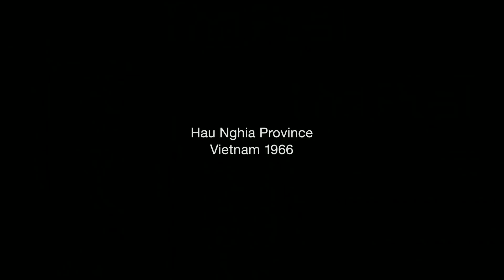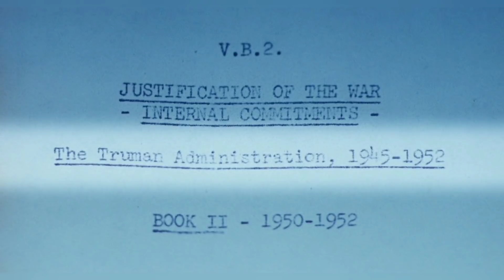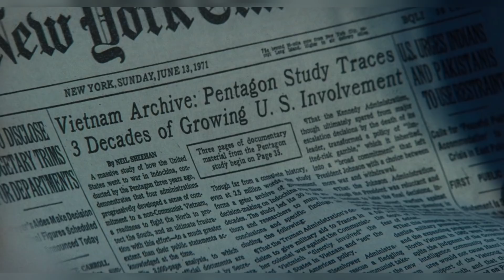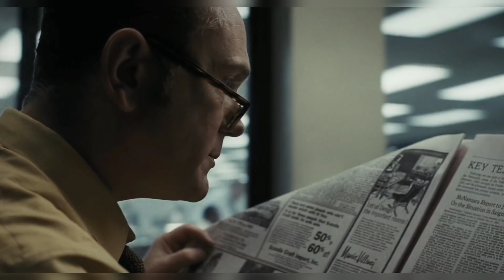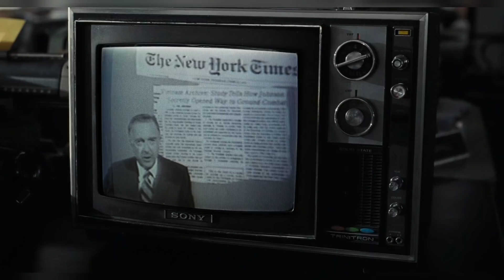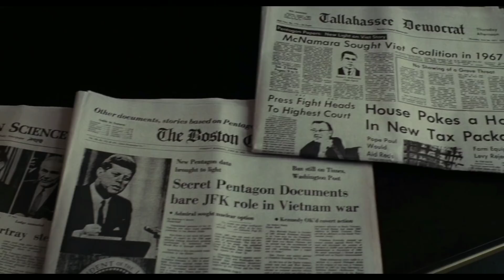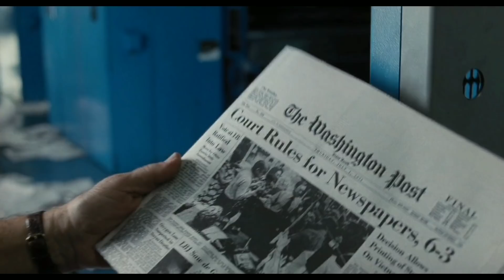The Post (2017) Explained In Hindi | Political thriller | Tom Hanks | AVI MOVIE DIARIES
Plot summary- Publisher Katharine and her editor-in-chief Ben put their careers and freedom at risk to uncover a scandalous decades-long secret about the Vietnam War.

The Post
The Post EXPLAINED